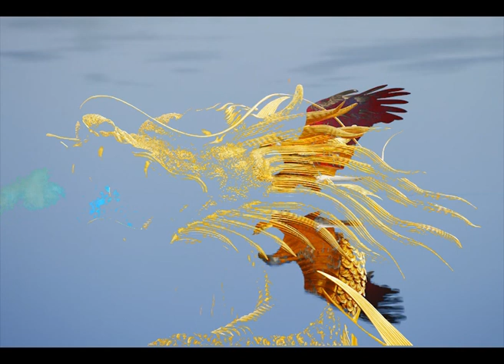Majestic Animals Kingdom | Rare Animals Images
The animal kingdom is full of beauty. From their vibrant feathers to majestic fur coats, there's no denying that some animals are just prettier than us humans.
But don't get down on yourself for not being as cute as a poison dart frog or as stunning as an Arctic fox. There are reasons why these critters are so gorgeous - most have to do with evolution.

cheers!
I am an independent music creator where my creations based on visuals and sounds will be give you pleasant feelings, self-realizing and relaxing.,
to see
who you are,
why you are here,
purpose of living and
by listening to sounds
the art of living can be achieve...
I kindly request you to listen to the DHEESHAE MUSIC contents for feel the goodness in you gradually and put your thumbs up and write your thoughts in comment section certainly share the channel...THANK YOU SO MUCH...SEE YOU AGAIN...

Our goal is to build a society that is relaxed, de-stressed, and inspires everyone to live well. A soothing music video from DHEESHAE MUSIC Channel features calm music suitable for in-depth meditation, music treatment, or hasty sleep. This tranquil piece of music can be utilised for deep meditation, yoga, massage, and spa treatments. Additionally, this music is ideal for use as dream music, healing music, sleep music, and music for total relaxation. "Music can reach your SOUL, but sound can just reach your ears." To relax you into a restful sleep, our calming music combines soothing natural sounds. Use our music videos to aid with sleep meditation, and let the lucid landscape shots help you chill physically and mentally.
While your brain travels through The Waves and Delta Waves, fill your head with the soothing sounds of our sleep music to get the restorative sleep you so wonderfully deserve. Deep Sleep, Meditation Music, Falling Asleep, and Sleep the ideal music for falling asleep and enjoying deep sleep is music. The greatest music to relieve tension, to lessen insomnia, and to promote dreaming is our music for sleeping. Delta waves and calming instrumental music are used in our relaxing music for bedtime to promote deep relaxation and sleep. Sleep music, music for relaxation, and music for meditation. Allow the quiet and relaxing sounds to aid in a restful night's sleep. We also included stunning natural scenery, animals, prestige, etc. Additionally, we provide inspirational videos.
I value you listening and sharing feedback. I am continually astounded by all of your kind support, which really motivates me to work even harder on my music. Good luck with your day!
Thanking you
Yours
DHEESHAE MUSIC